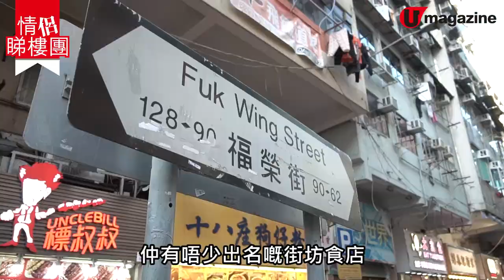【情侶睇樓團】長沙灣The Campton二手樓價買新盤 入場$4XX萬！贏交通、新興Cafe街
香港地要上車置業實在唔容易，唔少八九十後嘅情侶都想搵返個筍盤。所以我哋決定帶大家周圍睇樓，第一集就嚟睇吓一推出已經超額認購嘅長沙灣新樓盤—The Campton 有咩賣點先！

【info】
The Campton
地址：長沙灣福榮街201號
單位價格：
開放式(5M) 287平方呎
定價 $5,762,000 (呎價$20,077)
折實價 $4,841,000 (呎價$16,868)

一房單位(3E) 369 平方呎
定價 $6,790,000 (呎價$18,401)
折實價 $5,704,000 (呎價$15,458)

兩房單位(5J) 539 平方呎
定價 $9,167,000 (呎價$17,007)
折實價 $7,701,000 (呎價$14,288)

三房單位(5A) 761平方呎
定價 $13498000 (呎價 $17737)
折實價 $11339000 (呎價 $14900)
*以上價格以The Campton價單為準

麗閣商場
地址：長沙灣東京街12號
開放時間：9am - 10pm
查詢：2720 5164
全方位緊貼《U Magazine》社交平台